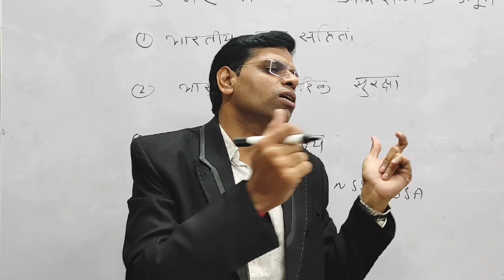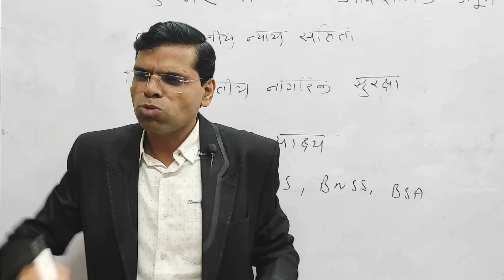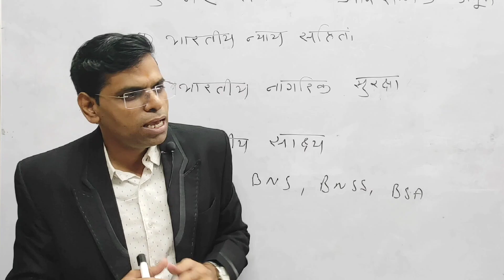इनसे 100 फिट दूर रहो | value kaise badhaye | apni value kaise badhaye | khud ki value kaise badhaye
About this vidio- is vidio me bataunga ki इनसे 100 फिट दूर रहो
 value kaise badhaye
 apni value kaise badhaye